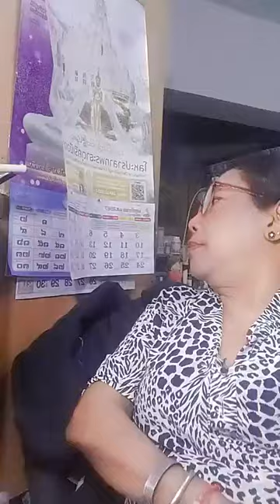10/11/67(อา.)รายการ#ละออมาคุย โดย.-พี่ละออ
10/11/67(อา.)รายการ#ละออมาคุย โดย.-พี่ละออ